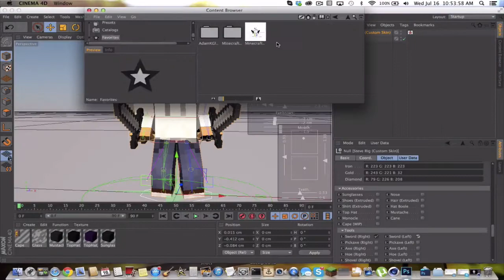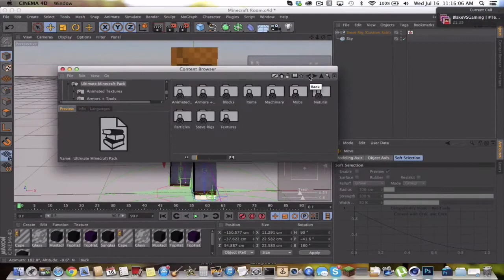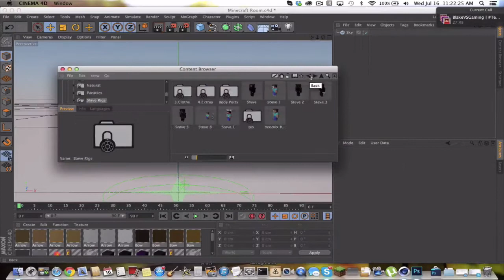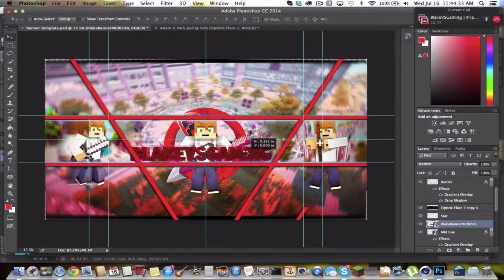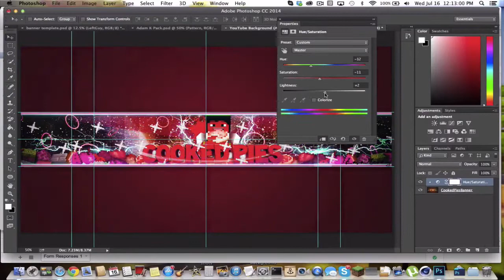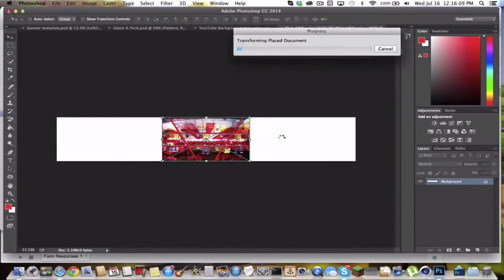GFX | Banner | BlakeVSGaming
Welcome to another GFX video, hope you enjoy!